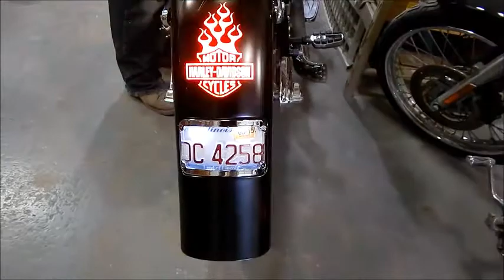Gator Customs Fender Compilation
Getting Gator Glass is simple! Send us your parts, pick your paints, select standard or custom graphics and choose lighting. We also offer fabrication and design services. for a quote on your project!